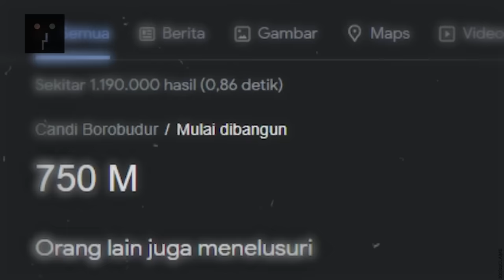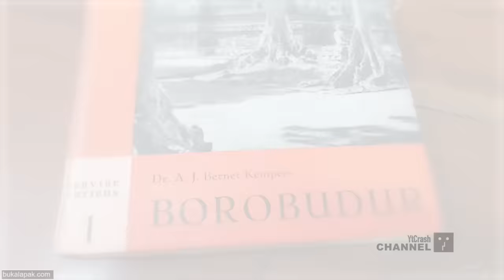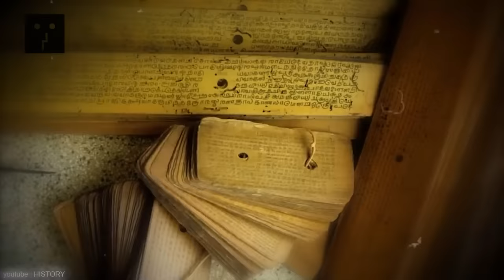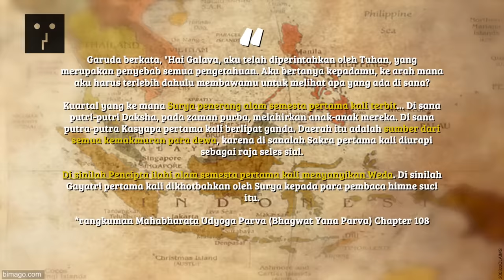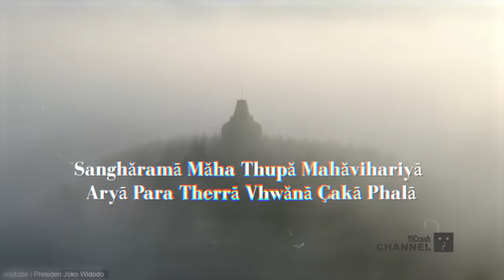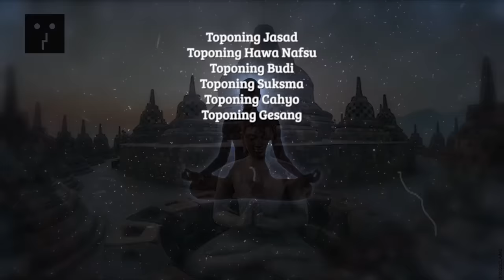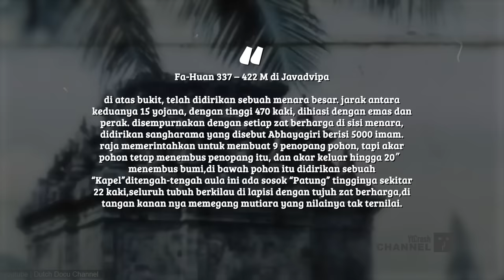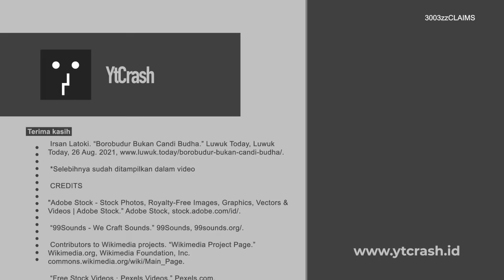SEJARAH DIBENGKOKKAN PENJAJAH..!! Candi Borobudur Bukan Candi Budha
YtCrash - Dokumen tertua yang menyebut "Borobudur" justru adalah buku karya Sir Thomas Stamford Raffles, penguasa kolonial Britania Raya yang menemukan Borobudur setelah penelantaran ratusan tahun. Tapi tidak ada dokumen asli Jawa yang umurnya lebih tua menyebutkan nama itu. Sayangnya, tidak banyak peninggalan tertulis dari Jawa pada jaman itu, walaupun peradabannya sudah bisa membangun karya arsitektur se-epic Borobudur dan Prambanan. Hanya dua prasasti yang diduga menulis tentang Borobudur.

Kapankah dan Siapakah “Misionaris/Pendakwah/Pengajar/Orang suci” india ke Nusantara ini, sehingga situs situs dan Kerajaan Pra Islam di Nusantara sebut berasal dari ajaran Hindu/Buddha..? Tidak ada jawabannya, Karena memang tidak pernah ada, karna ini hanyalah “Labeling” atau sebutan saja oleh peneliti kolonial yang memang punya tujuan tertentu dan tentu saja ini merupakan pengkaburan sejarah besar Bangsa Indonesia di Nusantara ini.

Bahwa benar ajaran Hindu/Buddha berasal dari India dan Tidaklah benar situs situs di Nusantara Indonesia berdasar ajaran Hindu/Buddha , sehingga tidaklah benar juga jika situs sejarah Borobudur itu sebuah Candi Budha. Sejatinya yang tergambar di situs situs itulah “Ajaran Dharmic Original” yang mendasari lahirnya ajaran Hindu,Buddha dan Jaina di India sana.

3003zzCLAIMS Candi Borobudur Bukan Candi Budha